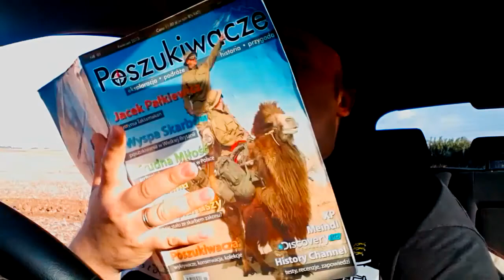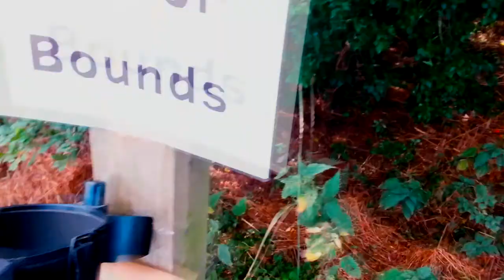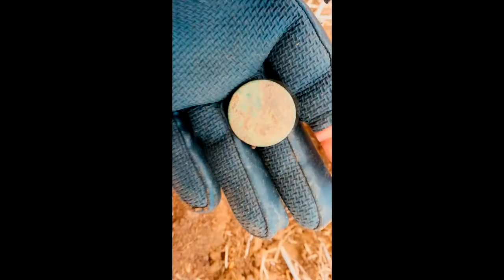Wykopki w UK (2) - Yelden - Ogólnie lipa Metal Detecting PHEC Thesaurus.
JJeśli mieszkacie na wyspie i jesteście zainteresowani poszukiwaniami z wykrywaczem, zapraszam na nasze forum Thesaurus, wszystkie wazne linki znajdziecie ponizej.

NAGRANIE VIDEO Z PBG5!
zapraszam do subskrypcji kanału Detecting Without Borders

Thesaurus Forum.

Thesaurus www.

Theasurus Facebook.